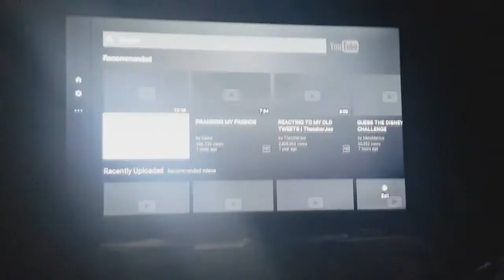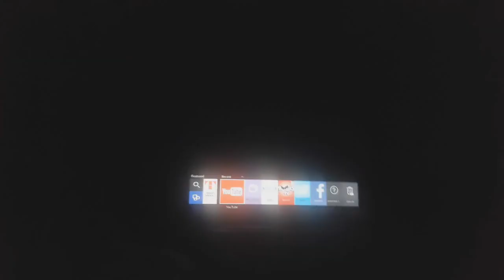YOUTUBE vs TV & MOVIES? | vlog